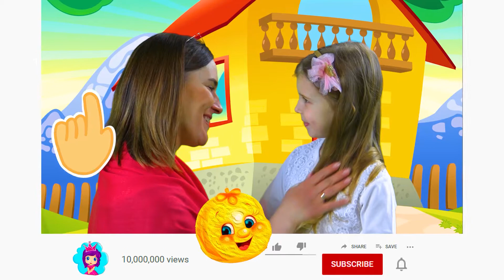Goldlöckchen und die drei Bären | Märchen für Kinder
Goldlöckchen und die drei Bären. Dies ist eines der beliebtesten Märchen für Kinder! Genießen Sie diese erstaunliche Geschichte auf dem Kanal "Märchen für Kinder".